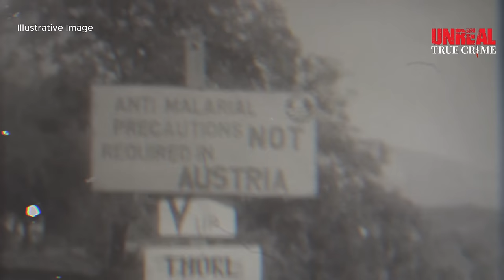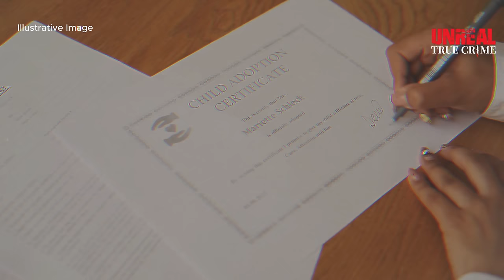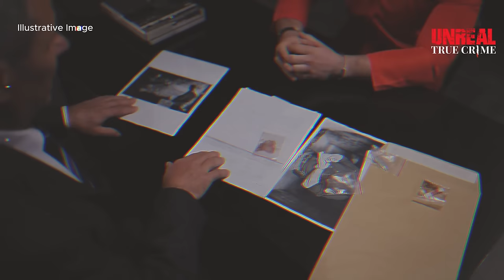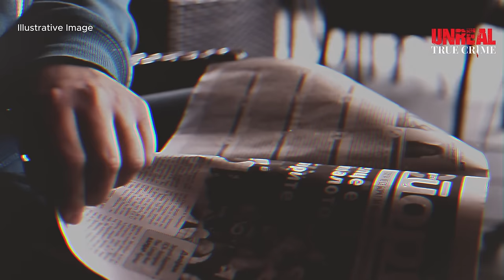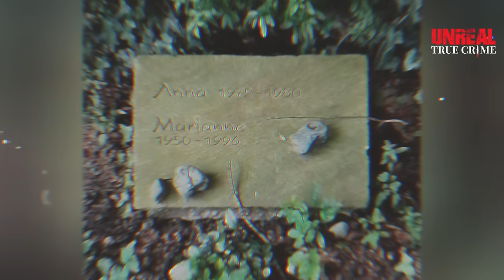She Killed Her Daughter´s Abductor - The Marianne Bachmeier Case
In this context, we emphasize that our use of copyrighted material is non-profit, educational, and intended for personal use, with the aim of balancing the scales in favor of fair use.